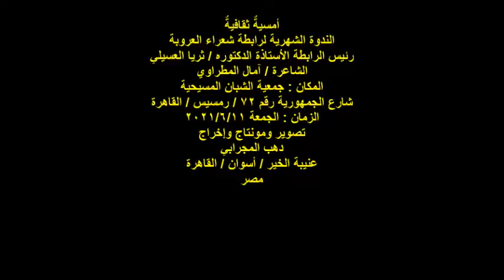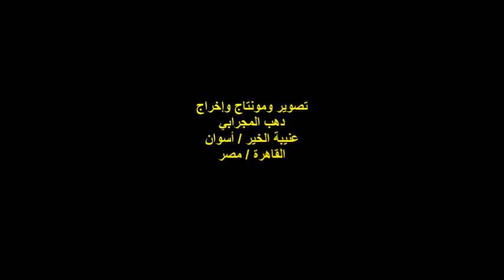ندوة رابطة شعراء العروبة/الشاعرة /أمل المطراوي/الجمعة 11/6/2021جمعية الشبان المسيحية/رمسيس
أمسيةٌ ثقافية
ندوة رابطة شعراء العروبة
رئيس الرابطة الأستاذة الدكتوره / ثريا العسيلي
الشاعرة / أمل المطراوي
المكان  : جمعية الشبان المسيحية
72شارع الجمهورية / رمسيس / القاهرة
الزمان : الجمعة 11/6/2021